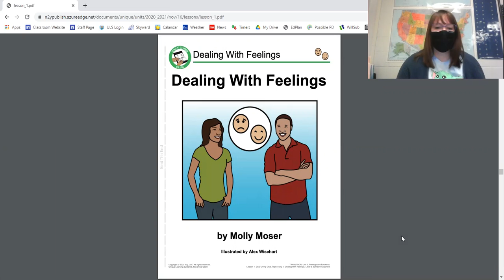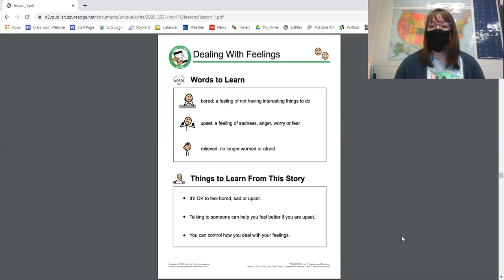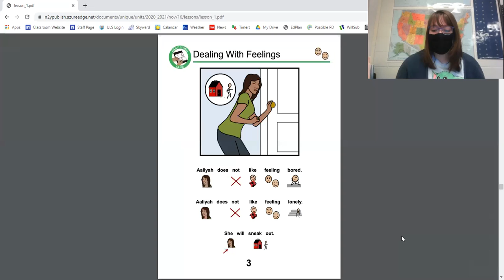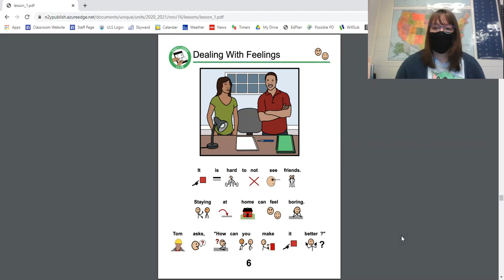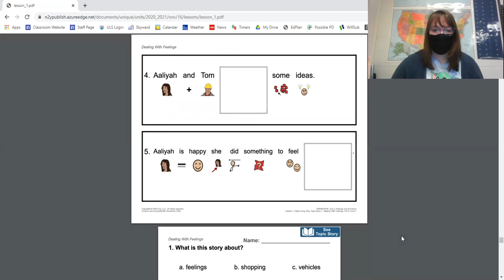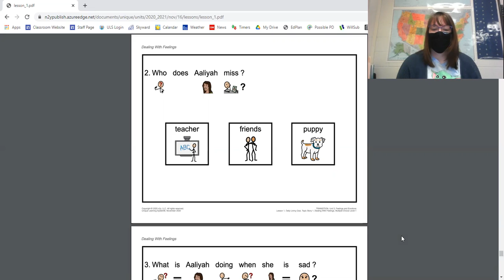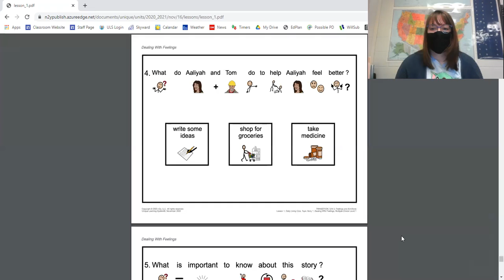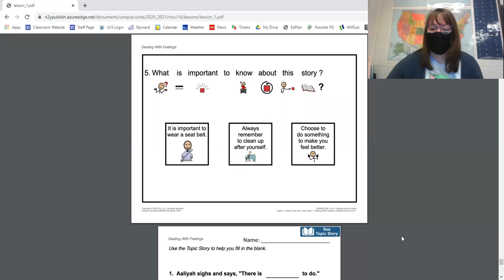Dealing with Feelings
Emma reads the first lesson from the Unique Learning Systems curriculum for the month called "Dealing with Feelings".